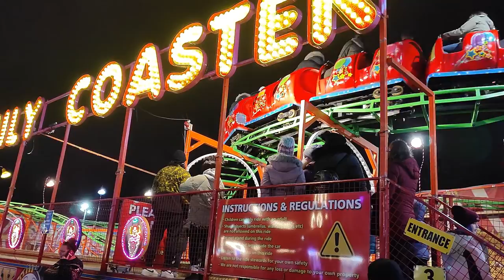Sights and Sounds of Hyde Park Winter Wonderland (Copyright-Free)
Can't make it to Hyde Park Winter Wonderland? Experience it at home by taking in the sights and sounds of Hyde Park Winter Wonderland, featuring well known rides such as Olympia (Munchen) Looping, Hangover, Wild Maus XXL, Airborne and more!